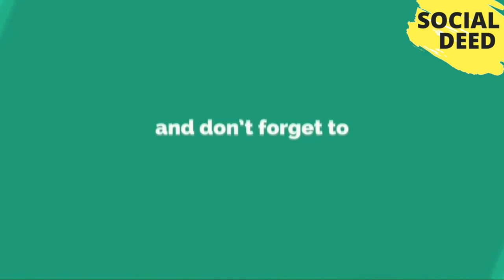8 Most Beautiful Places In South America To Visit | SOCIAL DEED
8 Most Beautiful Places In South America To Visit | SOCIAL DEED If you like this video, then please subscribe to our channel and share your opinions about That Video in the comment box.